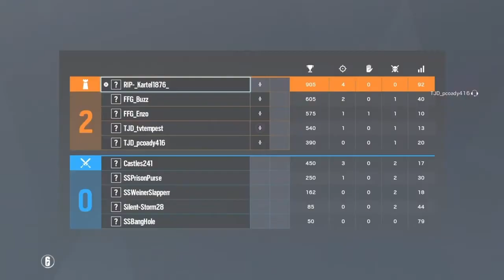J'ai Gagner 2 Feuilles Sur Un Clutch